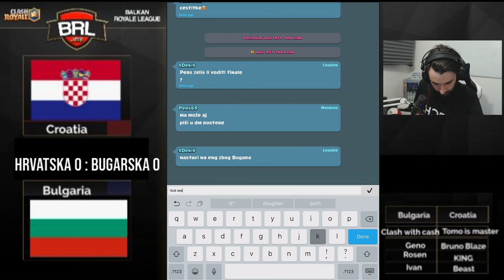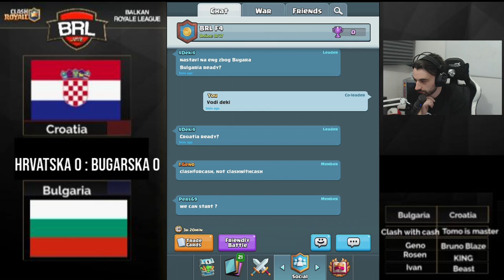FINALE | BALKAN ROYALE LIGA · Clash Royale